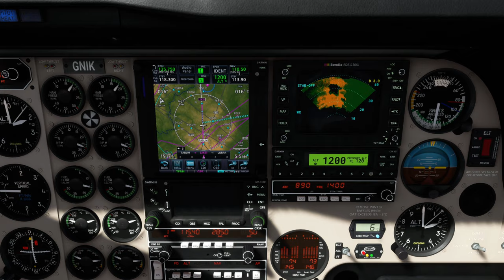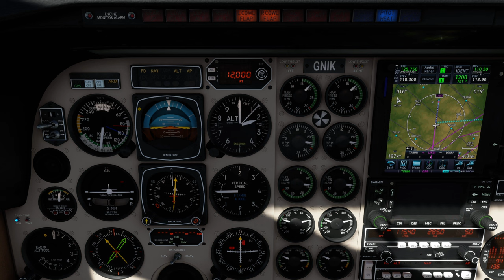FRANKFURT EDDF - AMSTERDAM AIRPORT SCHIPHOL EHAM 2023 07 01 15 02 15